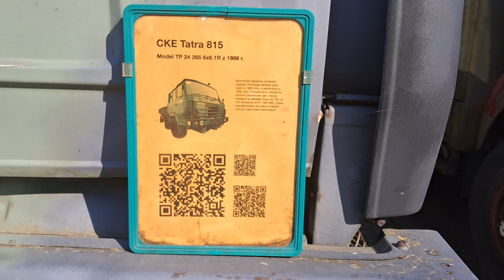BTR 60 Transporter Opancerzony